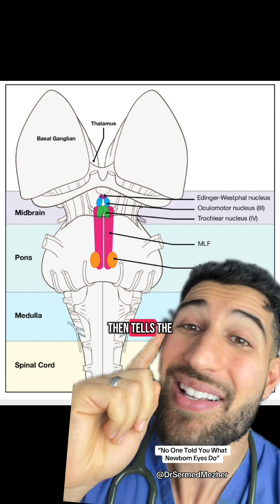“POV: Nobody Told You What Newborn Eyes Do”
Newborns can exhibit unsynchronized eye movements due to their immature neural pathways, which are still developing in the early weeks of life. Unlike adults, whose eye muscles and brain connections coordinate seamlessly to track movement and maintain focus, newborns are still learning to control their eye movements as their ocular motor system matures.

At birth, the neural circuits between the brain and eye muscles are not yet fully refined, leading to temporary wandering, crossing, or misalignment of the eyes. This is why it’s common to see newborns appear cross-eyed or have one eye drift while the other stays fixed. These uncoordinated movements are typically harmless and gradually improve as their brain strengthens the connections needed for proper eye coordination.